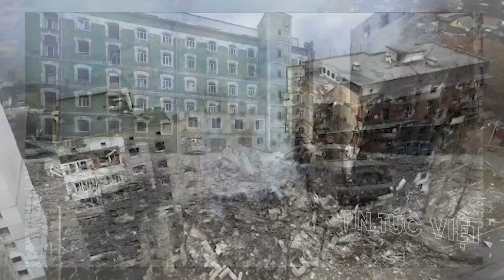Ukraine nhận hơn 200.000 quả đạn pháo từ Liên minh châu Âu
Ukraine nhận hơn 200.000 quả đạn pháo từ Liên minh châu Âu @TinTucVietOfficial

00:52 Phương Tây hy vọng cuộc phản công hoàn thành vào mùa xuân 2024
02:22 Tổng thống Zelensky thừa nhận trách nhiệm về tấn công cầu Crimea
03:47 Nga nói Ukraine tiến công ác liệt, tìm cách mở đường ra biển Azov
05:34 Nổ lớn liên tục ở Odessa và Zaporizhzhia
07:00 Ukraine nhận hơn 200.000 quả đạn pháo từ Liên minh châu Âu
08:45 Trung Quốc tìm cách trấn an Đức về vấn đề hoà bình tại Ukraine

this channel to get access to perks